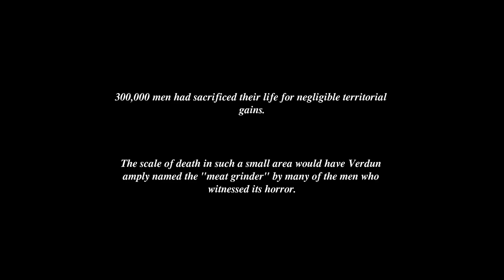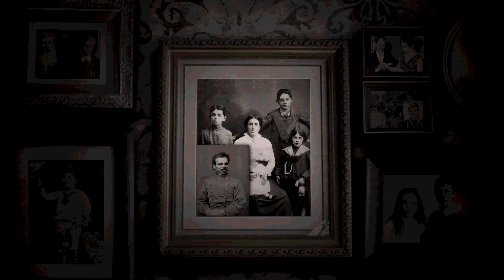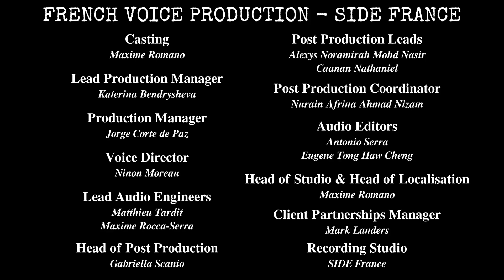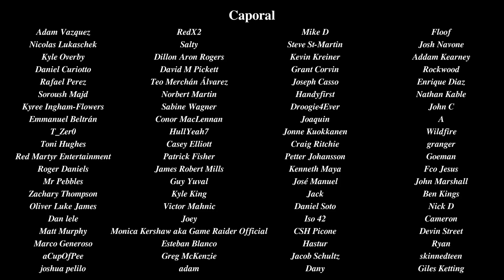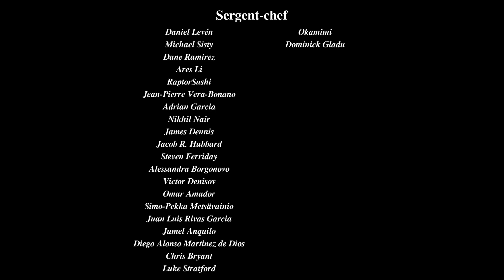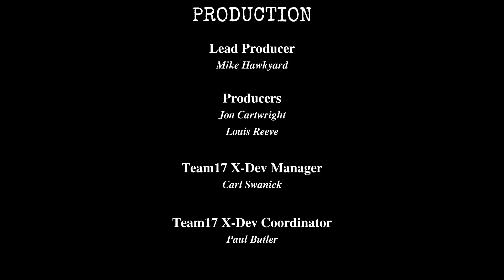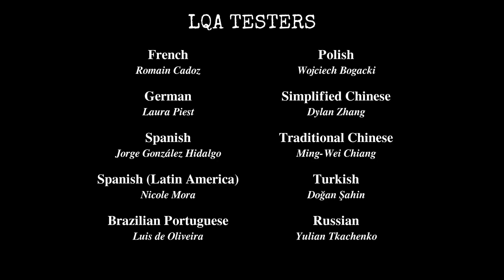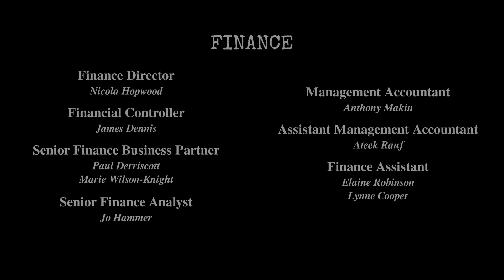Let's Play Conscript (Blind) - Part 20: The Wounds of War (Finale)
With Pierre found and the reinforcements having arrived thanks to the message we sent via the pigeon it's time to put up our final stand against the Germans assaulting Fort de Vaux again before we can take our brother out of here! We may have survived the Battle of Verdun and saved Pierre, though he was left with a permanent reminder of the battle, but the mental wounds of war will still linger. Wounds that will never heal.